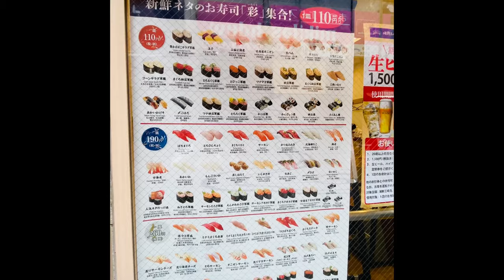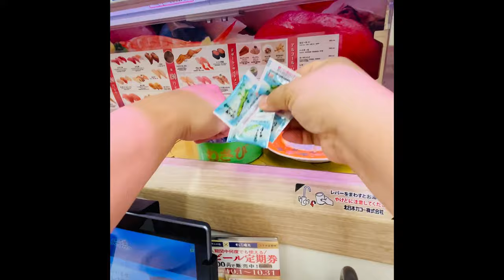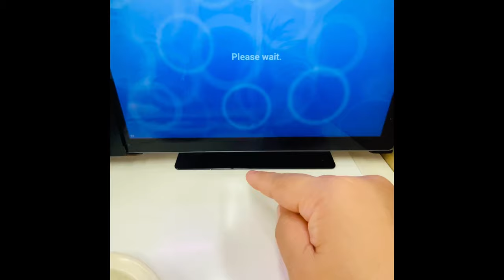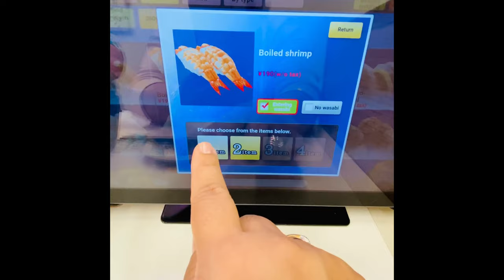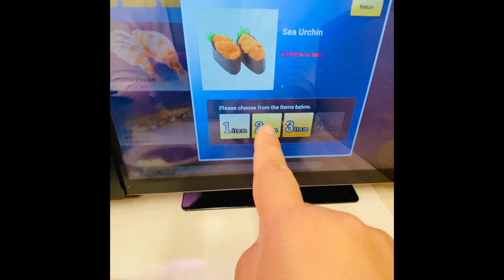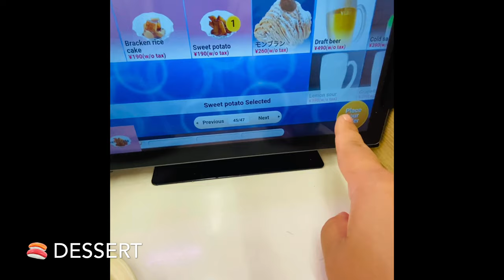Bullet Train Sushi Restaurant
Japan's Insane High Speed Sushi - Served by Bullet Train!

To break away from this standard image, but keeping true to its roots, the Japanese Restaurant has created a new kind of conveyor belt sushi. Instead of sitting in an endless loop of shellfish and sticky rice, Uobei delivers your sushi at top speeds directly to your table by miniature bullet train.